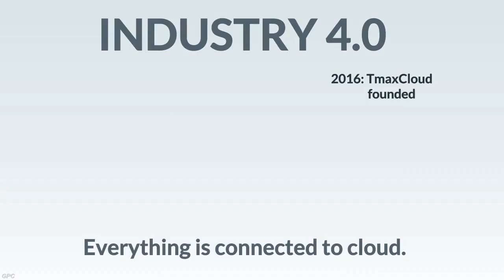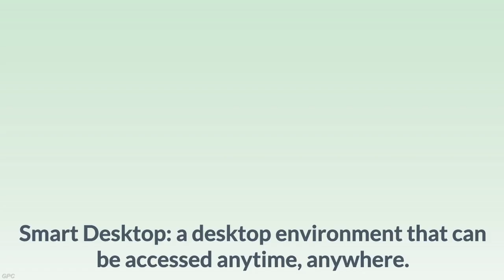TmaxCloud-The Right Foundation for Enterprise Transformation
TmaxCloud is a smart cloud services platform offering big data, AI, database storage, OS, and many other cloud-related technologies.
In this video, learn how enterprises can leverage TmaxCloud to increase their IT systems’ efficiency, scalability, flexibility, and reliability.